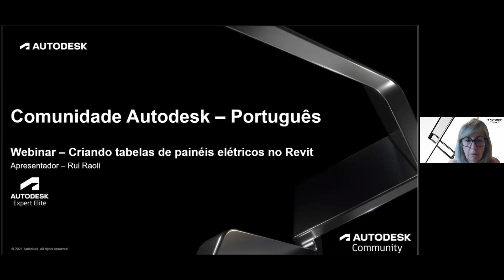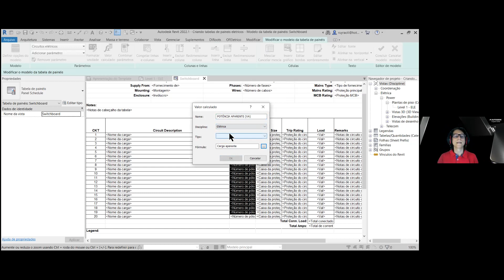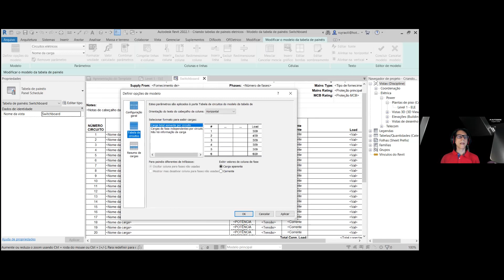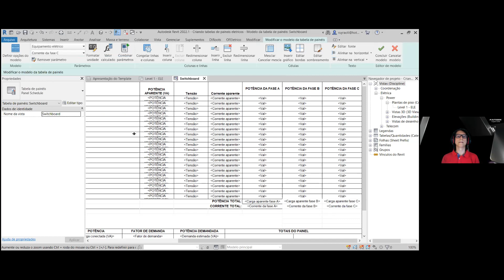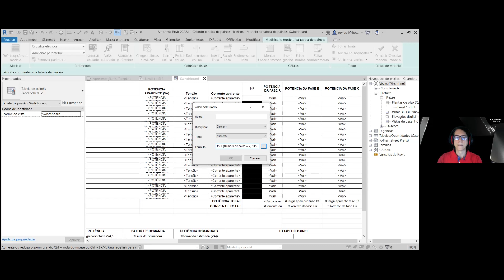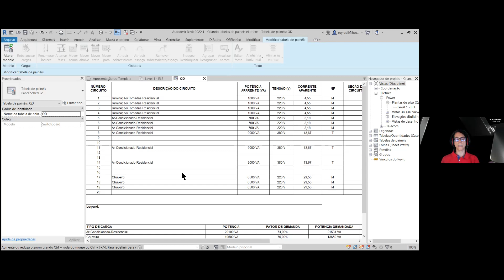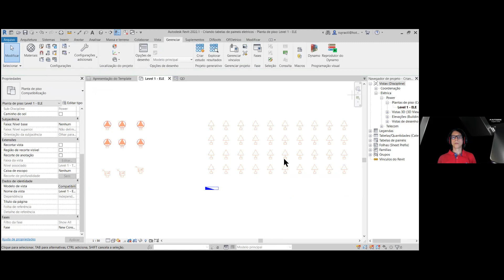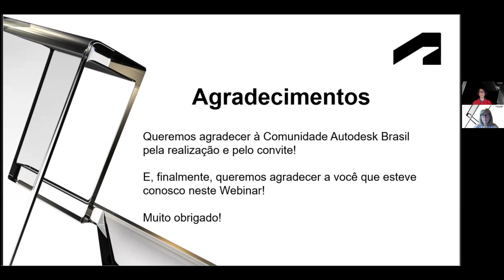Webinar Revit - criando de tabelas de painéis elétricos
Neste webinar apresentado pelo colega e Expert Elite Ruy Raoli vamos aprender a configurar o quadro e criar tabelas de painéis se adequando a norma brasileira.

Se você tiver alguma duvida ou pergunta sobre esse vídeo crie um post no forum de Revit&BIM 360 no